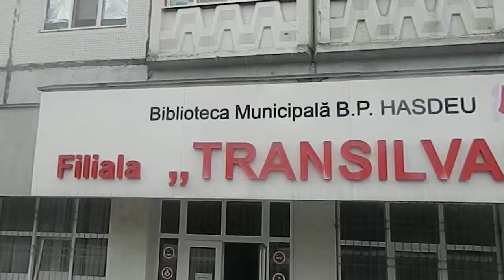Intâlnire cu scriitorul Nicolae Rusu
Joi, 5 septembrie 2013, la ora 14.00, în cadrul activităților Săptămânii Ușilor deschise a Bibliotecii „Transilvania", a avut loc Întâlnirea cu scriitorul Nicolae Rusu.
S-a desfășurat Întâlnirea în cadrul Cenclului „Traian Brad" şi a fost moderată de ziaristul Vlad Pohilă, care a făcut o incursiune în creația scriitorului.
La activitate au participat elevi de la liceele „P. Zadnipru" și „Gaudeamus", ghidați de profesoarele Mămăligă Diana și Morari Violeta. Au pus în discuție cartea „Al șaptelea simț".